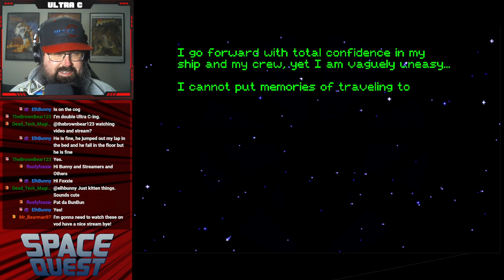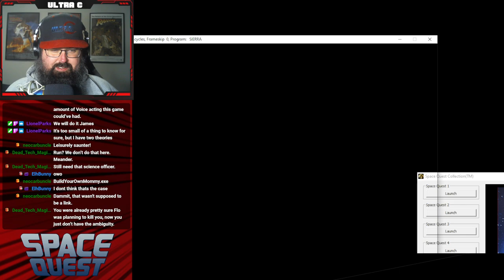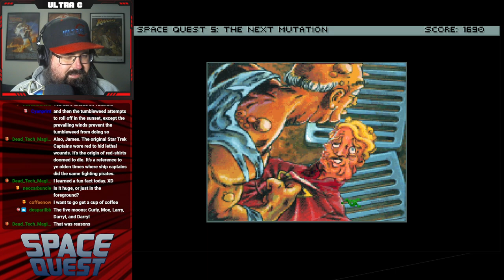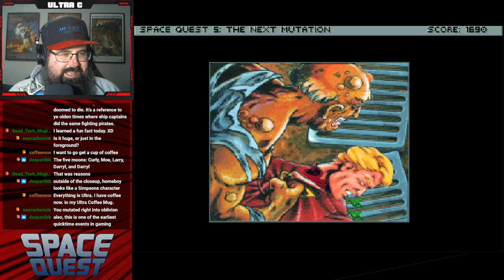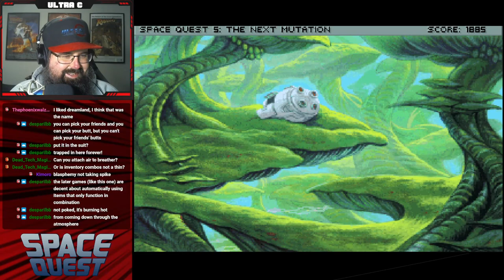Space Quest 5: Becoming A Captain! - #1 - Ultra C Streams